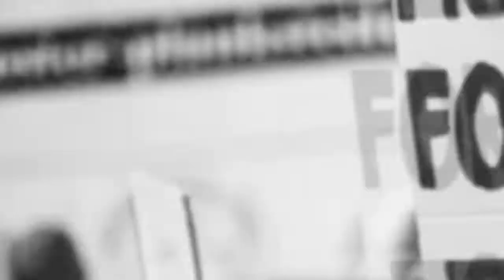ਲੋਕ ਅਧਿਕਾਰ ਲਹਿਰ ਨੇ ਸਿਮਰਨਜੀਤ ਸਿੰਘ ਮਾਨ ਦੇ ਹੱਕ ਚ ਕੀਤਾ ਚੋਣ ਪ੍ਰਚਾਰ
mpbਬਣਨ ਨਾਲ ਬੰਦੀ ਸਿੰਘ ਰਿਹਾਈ ਹੁੰਦੇ ਤਾਂ ਸੁਖਬੀਰ ਬਾਦਲ ਤੇ ਹਰਸਿਮਰਤ ਤੋਂ ਬਾਅਦ ਹੁਣ ਤੱਕ ਰਿਹਾਈ ਕਿਓਂ ਨਹੀਂ ਕਰਾ ਰਹੇ